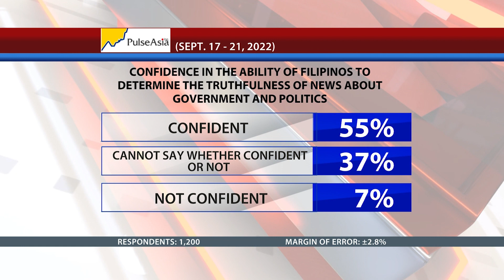9 sa 10 Pilipino ang naniniwalang problema sa bansa ang fake news, base sa survey ng Pulse Asia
9 sa 10 Pilipino ang naniniwalang problema sa bansa ang fake news, ayon sa pinakahuling survey ng Pulse Asia